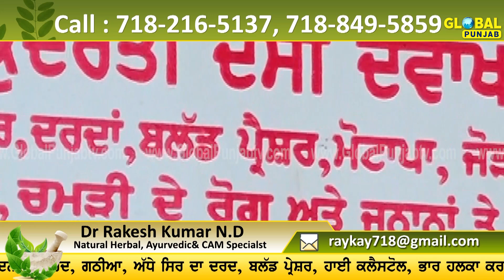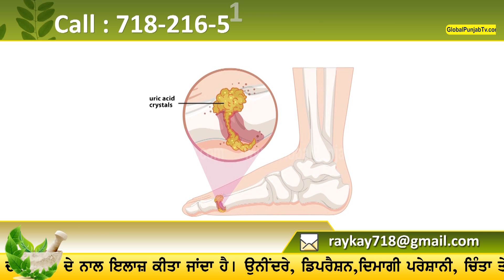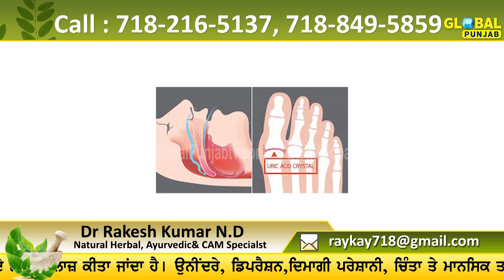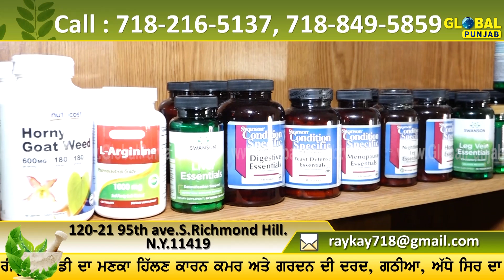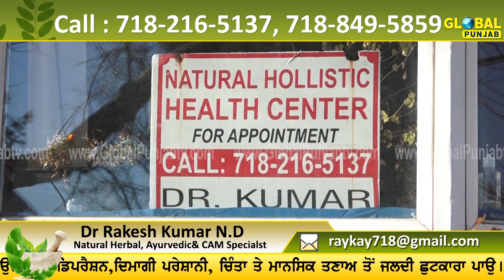ਮਿਲੋ ਇਸ ਅਨੋਖੇ ਡਾਕਟਰ ਨੂੰ, ਆਯੁਰਵੈਦ ਨਾਲ ਕਰਦਾ ਐ ਇਲਾਜ